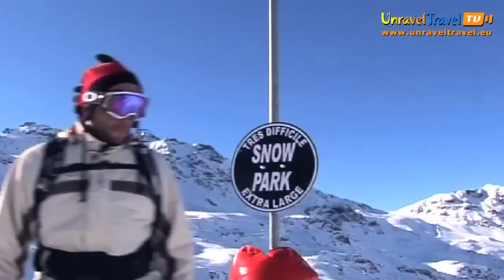Skiing - Val Thorens, France - Unravel Travel TV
Europe's highest ski centre, Val Thorens, France is a modern, purpose built resort with an excellent snow record and superb skiing and snowboarding to suit enthusiasts of all abilities and skills. Skiing starts from the middle of the village, while those who want to go further afield can purchase the Three Valleys area ski pass offering access to the network of runs around Val Thorens, Les Menuires, Méribel, Mottaret, Courchevel and La Tania.

The new funitel Le Bouquetin carries 2,000 skiers per hour between Val Thorens and the Belleville valley. Skiers who have purchased only the local area lift pass can upgrade in the resort (at an extra charge) to the Three Valleys pass. Here first time skiers can learn on a dedicated area for beginners, intermediates can enjoy the many blue and red runs, while advanced skiers can test themselves on a number of long, steep descents.

Skiing
Skiers who purchase the local area lift pass only may upgrade locally for an extra charge to the 3 Valleys pass. There is a dedicated learning area for beginners, plenty of blues and reds for intermediates and for experts a number of long, steep descents.

Val Thorens is a popular resort for boarders, attracting them in numbers each season. There are pistes to suit all abilities. There is a fun park, with a half-pipe and sound system, which hosts weekly competitions.

Après Ski
Val Thorens is one of the liveliest French resorts at night. There is a great selection of bars, restaurants and clubs to suit all tastes. Après ski lasts throughout the night at some of the most popular bars, including the Frog and Roast Beef, the Snesko and the Ski Rock Café. Restaurants include the Scapin Pub for pizza and pasta, Chalet des Glaciers for gourmet cuisine and Les Clarines for a special night out.

Beginner
Val Thorens is excellent for beginners with many wide, gentle slopes and a local area lift pass covering just the Val Thorens region. There is a dedicated learning area for beginners and the local ski school enjoys a high reputation.

Intermediate
This is a real paradise for intermediates with many red and blue runs to test the skills! There are good cruising blue runs from Val Thorens to Les Menuires for a change of scenery.

Advanced
Experts can enjoy a number of long steep descents plus high altitude powder and glacier skiing. Enjoy world class mogul-bashing on the long steep Cîme de Caron black run. Overall there are numerous opportunities for advanced skiers.

Selection of Hotels In Val Thorens, France

Belambra Les Olympiades Apartments (3 Star)
This complex of newly renovated apartments offers good value accommodation in a great location.

Hotel Le Val Thorens (3 Star PLus)
This luxury hotel has three restaurants serving traditional, regional and gourmet food. Excellent facilities and high standards of service have made the Hotel Le Val Thorens a firm favourite with Topflight guests.

Le Cheval Blanc Apartments (3 Star)
Occupying a prime piste-side position, Le Cheval Blanc also boasts excellent facilities.

Residence LAltineige (2 Star Plus)
This ideally located complex, linked by a covered passageway to the resort centre, caters well for groups.

Residence Le Tikal (3 Star)
These spacious, recently renovated apartments enjoy a quiet position at the entrance to the resort centre with a good selection of shops, bars, restaurants and leisure facilities close by.

Temples Du Soleil (2 Star Plus)
Spread over five buildings and offering a wide range of leisure facilities, this lively complex enjoys direct access to the slopes.

Village Montana Apartments (3 Star Plus)
These apartments are located in three different blocks and offer direct access to the slopes.